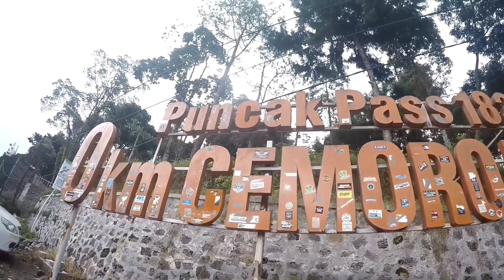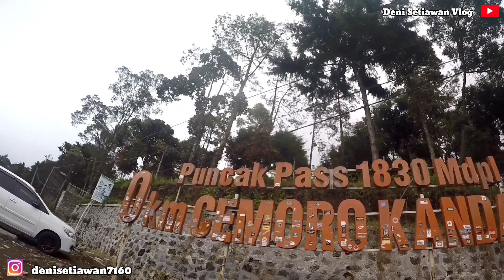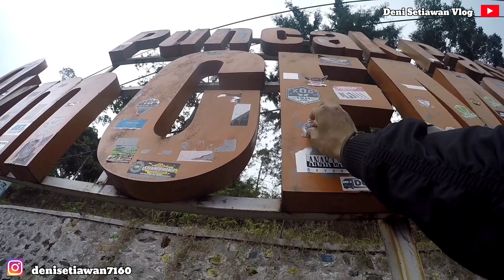TOURING AKHIR TAHUN 2023 🔥 || SARANGAN - TAWANGMANGU - VLOG #46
touring jakarta jawa timur, touring mudik lebaran 2023, touring jakarta jawa tengah, touring mudik lebaran
riding tawangmangu, ride tawangmangu, riding ke tawangmangu
touring sarangan, touring cb sarangan, touring jogja sarangan, touring surabaya sarangan, touring cb telaga sarangan
sunmori madiun, sunmori di kediri, sunmori sarangan